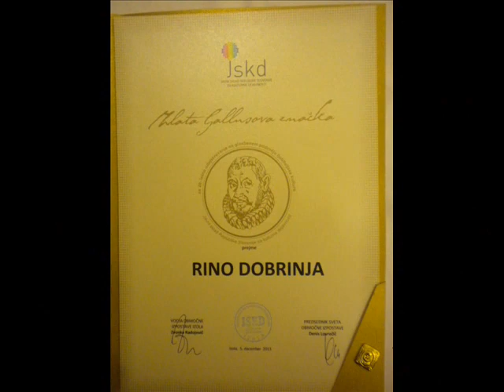SLO Izola MoPZ Delfin 51213 MAlojz